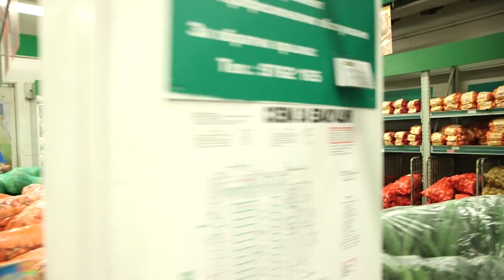Готвим със Супер Любо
Поредният герой в първото кулинарно риалити „Звездите готвят с МЕТРО“ - Иван Матев, е актьор, диджей, с опит като водещ, а и оказа се... Суперготвач!

"Звездите готвят с МЕТРО" е първото кулинарно риалити в българската преса. В него участват известни личности от различни жанрове, които ще готвят със свежите и качествени продукти на МЕТРО, а уменията им ще бъдат оценявани от шеф Юри Велев, оглавяващ кулинарното училище - МЕТРО Академия.

Участниците в риалитито са дует „Ритон“, радио и тв водещата Ива Дойчинова, тв водещата и пиар Ива Екимова, актьорът Иван Матев, по-известен като Супер Любо, трикратната олимпийска шампионка по гребане Румяна Нейкова и Виолина Маринова - банкер, председател на УС на ДСК.

Как да участвате и вие в кулинарното риалити и да спечелите вижте тук